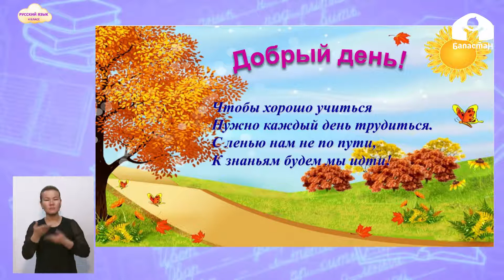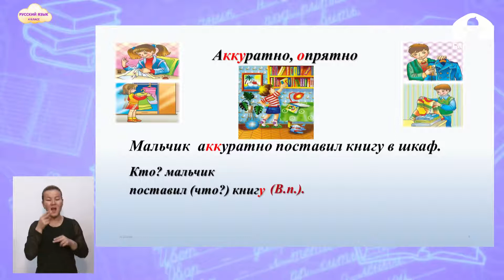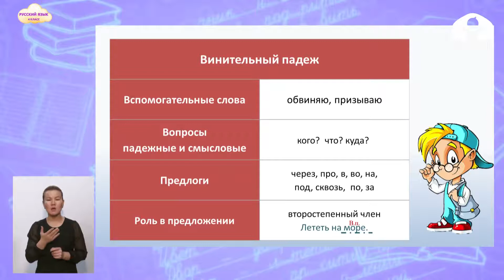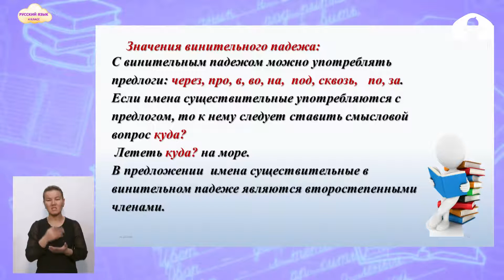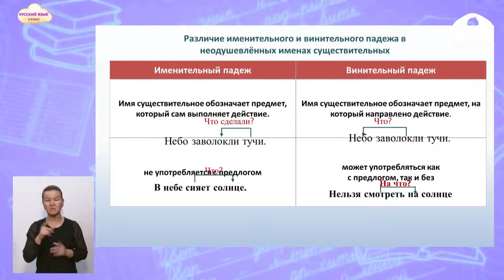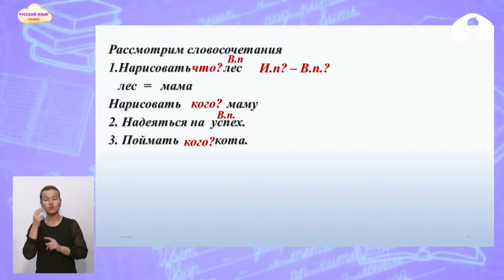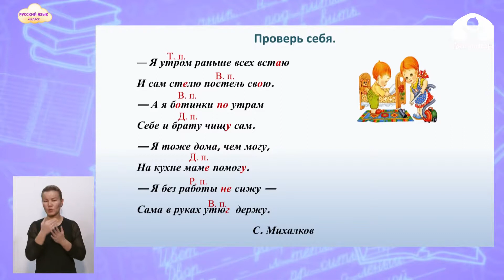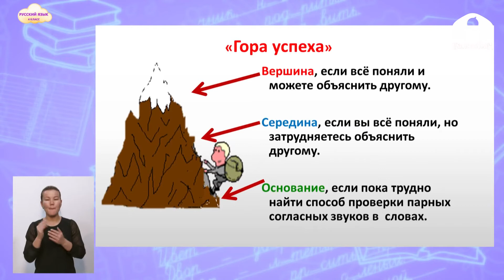4-класс | Русский язык | Винительный падеж имен существительных